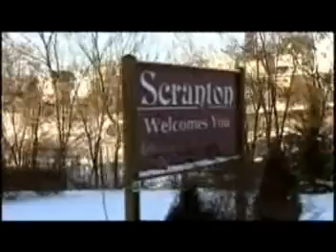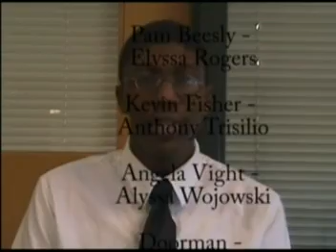The Office Parody (2005)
High school Office parody from 2005